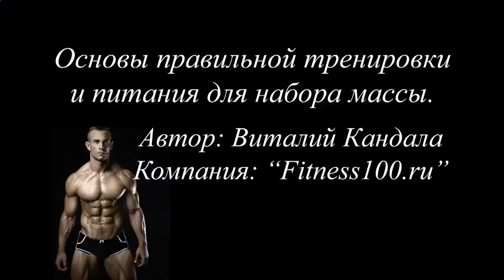Как выглядет КСБ55